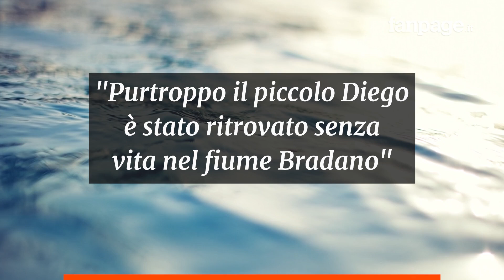Trovato morto il piccolo Diego, il bimbo di 3 anni scomparso ieri a Metaponto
È stato trovato morto, nel fiume Bradano, il piccolo Diego, il bambino di 3 anni di cui non si avevano notizie da ieri mattina, quando era scomparso dalla sua casa in contrada Marinella a Metaponto, in provincia di Matera. Alle ricerche hanno preso parte forze dell’ordine, volontari e numerosi cittadini. La foto del bambino era stata pubblicata anche sul sito della trasmissione televisiva "Chi l'ha visto?" dedicata alle persone scomparse, che stamane ha confermato la tragica notizia del ritrovamento del corpo senza vita.